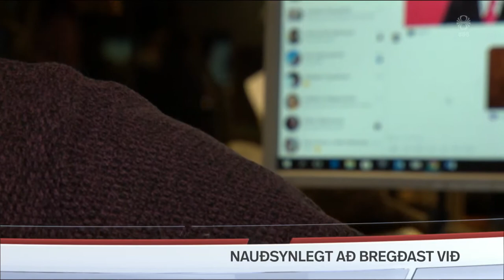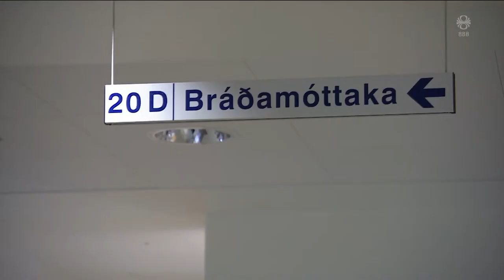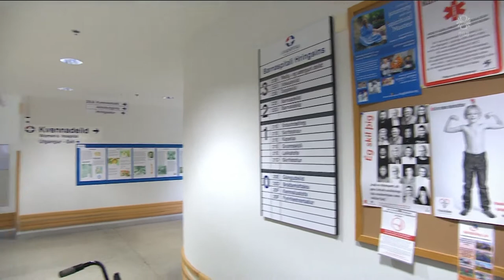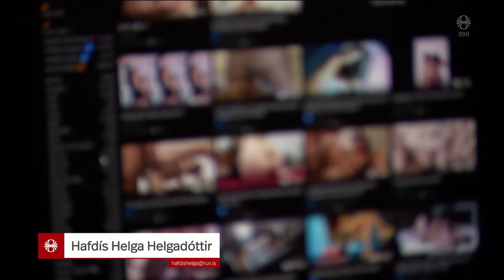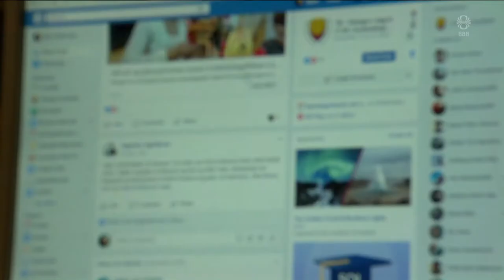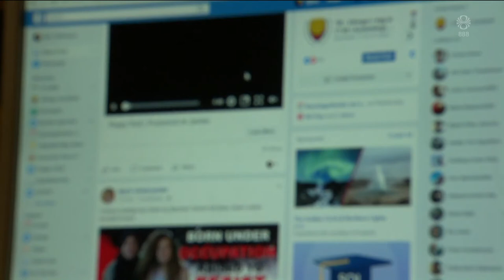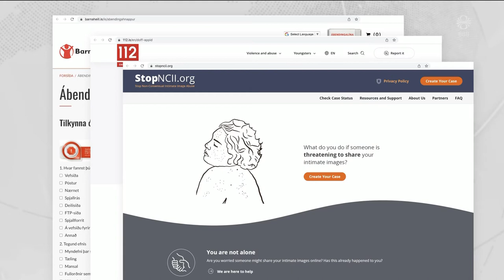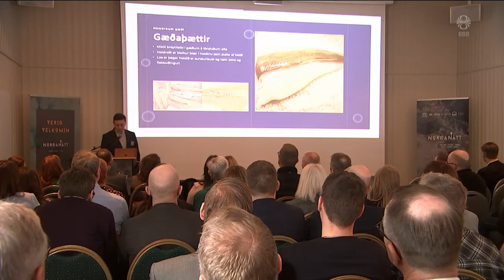Fréttir - 02. apr 2022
Fréttir RÚV frá 02. apríl 2022 - Efnisyfirlit:
00:01:16 Mikið álag og löng bið á bráðamóttöku barna
00:03:15 Réðust á mótmælendur
00:05:24 UNICEF
00:06:56 Ásókn í Ísland fyrir erlendar kvikmyndir
00:09:34 Nauðsynlegt að bregðast við
00:12:10 Ramadan
00:13:53 Stórframkvæmdir í Kópavogi
00:16:08 Mynd ársins 2021
00:16:41 Baðlón á Skagaströnd
00:18:30 Ak Extreme
00:19:04 Falin perla í Reykjavík - Einarsgarður